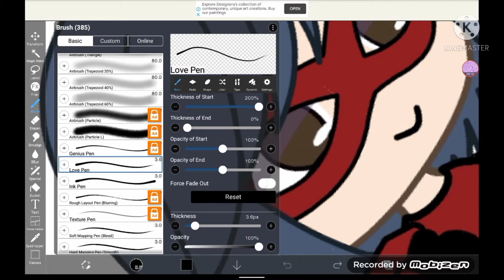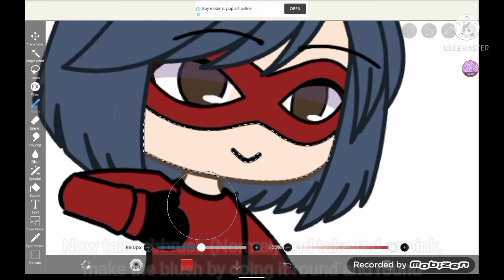|| How to make the eyebrows and blush ||